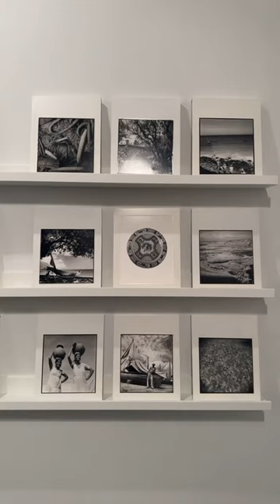Video Apr 12 2024, 09 57 10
Established just shy of three years ago, the Gochman Family Collection, which focuses primarily on contemporary Indigenous art, has already become one of the largest and most important its kind.

For our 2023 edition of the Top 200 Collectors issue, collector Becky Gochman, collection director and former gallerist Zach Feuer, and artist-in-residence and co-curator Rachel Martin, give ARTnews a tour of their Upper East Side apartment.

In this video, Zach Feuer highlights Nicholas Galanin’s "I Think It Goes Like This," 2016. Nicholas Galanin was recently announced as a 2024 Guggenheim Fellow alongside Lorraine O’ Grady.

Credits:
Director of Photography @jakariwing
Produced/Directed/Edited by @christophergarciavalle
Special thanks to @beckygochman @gochmancollection @__rachelmartin__ @zachfeuer